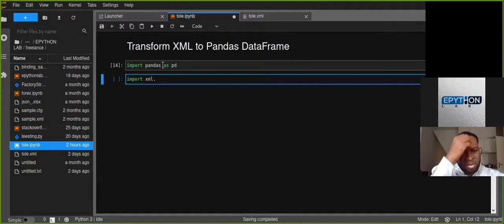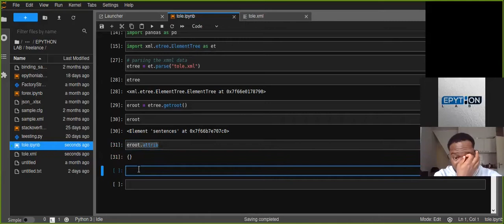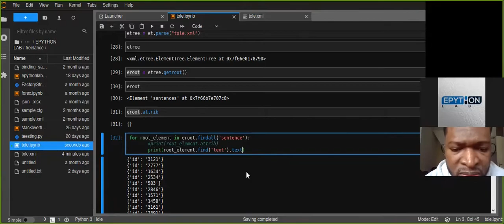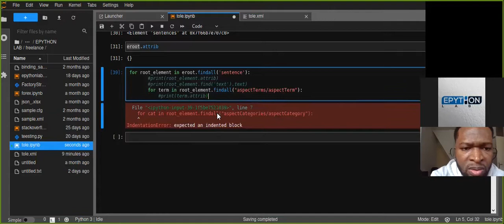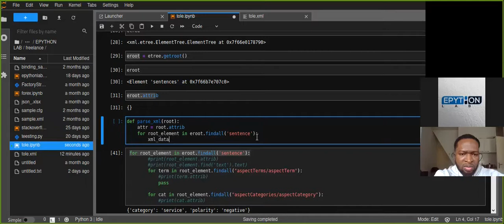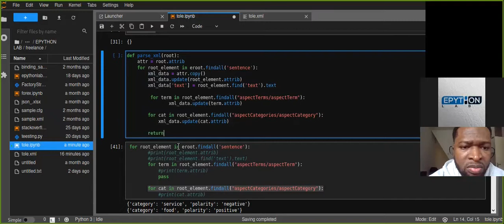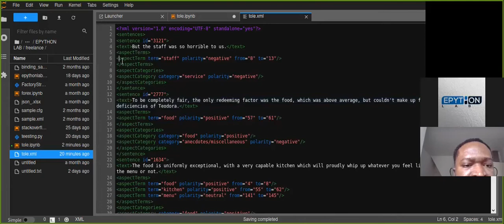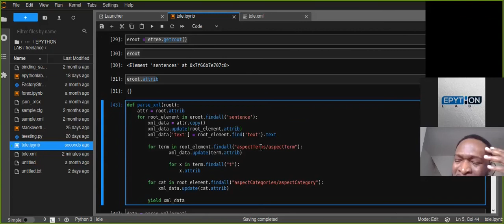Transforming XML Document into Pandas DataFrame in Python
In this video, we have explained how to parse and transform XML documents into pandas DataFrame with example code in python.

If you want to learn online via zoom, contact on Telegram.